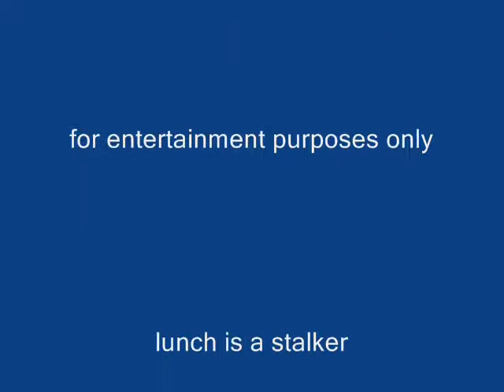The Lunchbox serenade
this song was created by lunch and is a parody/tribute to Skillet's "lucy"
this song is about lunches secret crush named 01